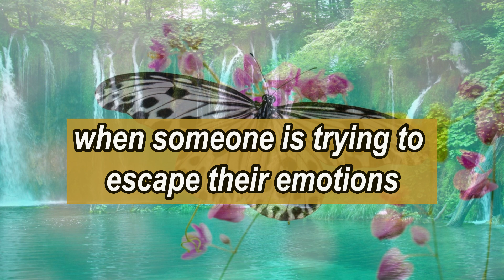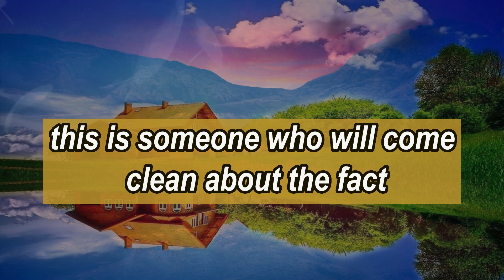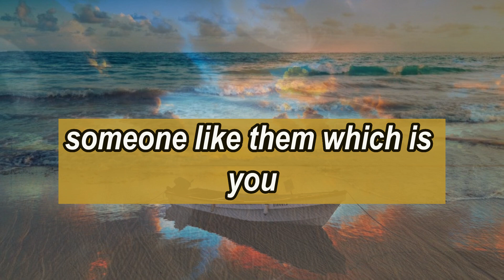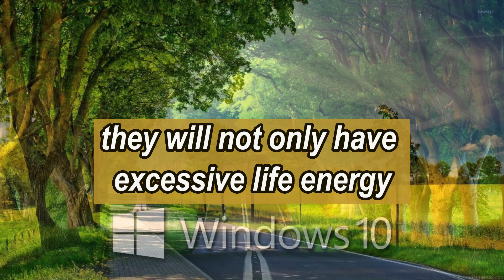Alert!!😲💔"I AM REALLY SORRY FOR DOING THIS, BUT I CAN'T| dm to df 🥺| Twin flame reading today